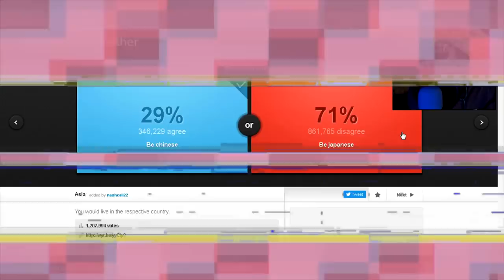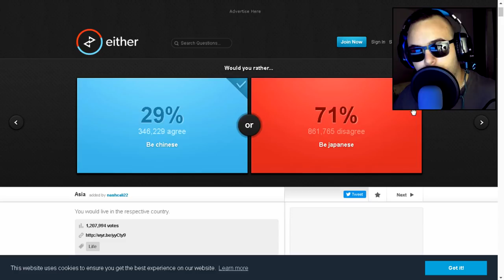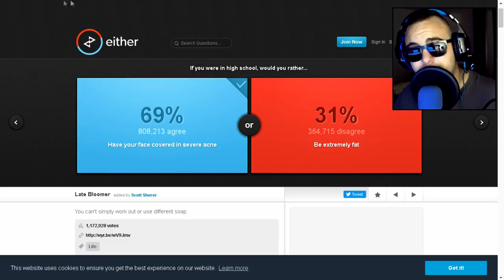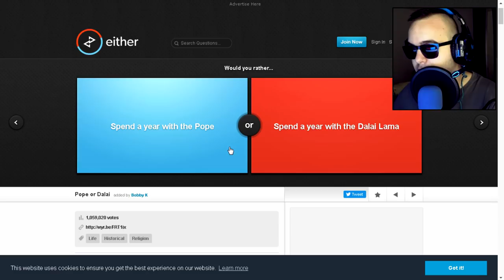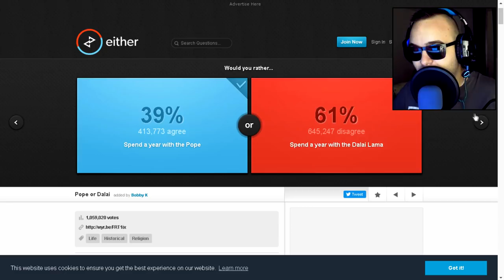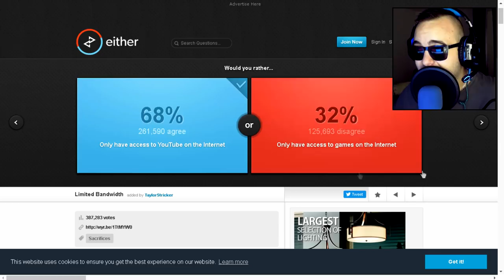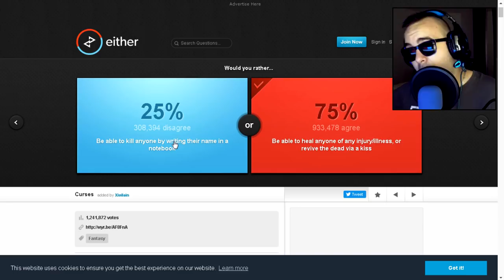DA LI BI RADIJE BIO ..... ?? w/ImperatorFX